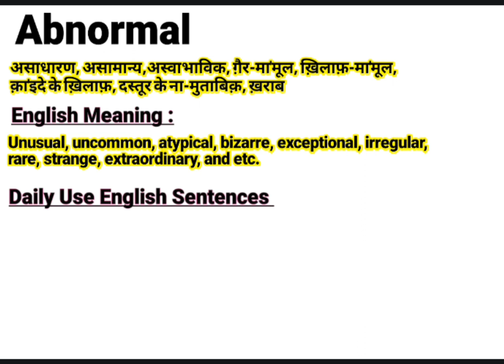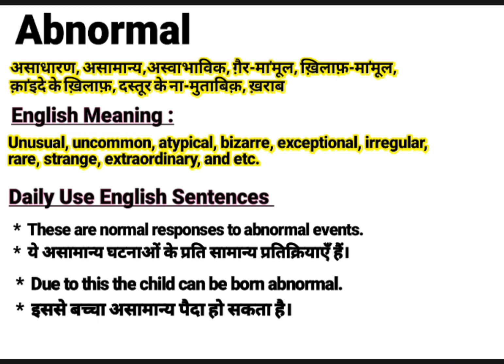Abnormal meaning in Hindi | Abnormal ka kya matlab hota hai | Daily Use English Sentences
About this Video:
This video is about the English Word ‘’ Abnormal ’’. You will learn the word Abnormal with its meaning in Hindi and synonyms in English. You will learn this word using in sentences too. Please watch the complete video to empower your English vocabulary using the word “Abnormal” in your sentences.

Contents of this video:
Abnormal का हिंदी अर्थ:
असाधारण, असामान्य,अस्वाभाविक, ग़ैर-मा'मूल, ख़िलाफ़-मा'मूल,
क़ा'इदे के ख़िलाफ़, दस्तूर के ना-मुताबिक़, ख़राब

Abnormal Synonyms in English:
Unusual, uncommon, atypical, bizarre, exceptional, irregular, rare, strange, extraordinary, and etc.

Sentences in spoken:
*  These are normal responses to abnormal events.
*  ये असामान्य घटनाओं के प्रति सामान्य प्रतिक्रियाएँ हैं।
*  Due to this the child can be born abnormal.
*  इससे बच्चा असामान्य पैदा हो सकता है।

Your queries In this Video:
What is Abnormal ?
Abnormal ka kya matlab hota hai.
Abnormal examples
Abnormal pronounce.
Abnormal meaning in Hindi.
Abnormal meaning in English.
Abnormal meaning.
Abnormal synonyms.
Abnormal use in sentence.
Abnormal Examples in Hindi and English.
Meaning of Abnormal .
Meaning of Abnormal in Hindi.
Examples of Abnormal in Hindi.
Examples of Abnormal in English.
Pronunciation of Abnormal .
Synonyms of Abnormal .

Educare Desk